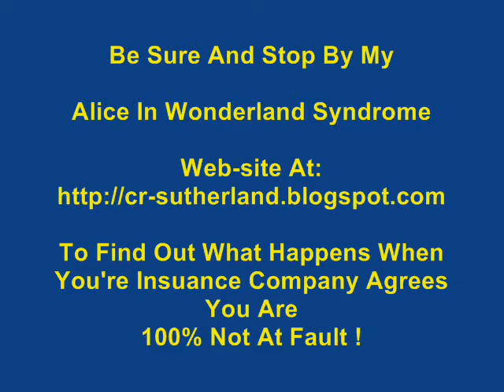Horror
Remember friend..
If they would do this to us then they would do it to you.

Message To The Economical Insurance Group Follows..
Re:Financial Services Of Ontario Letter Dated February 8th, 2011 &
Distributed By You To The Other Defendants.. "Nice Try" !
If You're So Sure Of Your Position Then Agree To A Trial Date !
Video Updates to continue shortly, the best is yet to come..

The Players To Date...
The Ontario Minister of Finance, The Honourable Dwight Duncan..

Mr David Zimmer Liberal MPP for Willowdale

The Financial Services Commission of Ontario (FSCO)
Mr Sirak Sahle [Complaints Registrar] Compliance Officer
and Administrative Coordinator

The Economical Insurance Group Waterloo Ontario
Carrie Kram CIP
Ombudsman, Company and Corporate Responsibility Office

The City of Toronto Ombudsman Office
The City of Toronto Bailiff Shingler A.O & Company

The Citizens of Ontario
[All those effected by no-fault-insurance]

The Adventures of Tom Sawyer by Mark Twain [1876]

Tom appeared on the sidewalk with a bucket of whitewash and a
long-handled brush. Say, Tom, let me whitewash a little.
There was no lack of material; boys happened along every little while;
hey came to jeer, but remained to whitewash. By the time Ben was fagged
out, Tom had traded the next chance to Billy Fisher for a kite, in good
repair; and when he played out..
Johnny Miller bought in for a dead rat and a string to swing it with
-- and so on, and so on, hour after hour. And when the middle of the
afternoon came, from being a poor poverty-stricken boy in the morning..

Tom was literally rolling in wealth. He had besides the things before
mentioned, twelve marbles, part of a jews-harp, a piece of blue
bottle-glass to look through, a spool cannon, a key that wouldn't
unlock anything, a fragment of chalk, a glass stopper of a decanter,
a tin soldier, a couple of tadpoles, six fire-crackers, a kitten with
only one eye, a brass doorknob, a dog-collar but no dog - the handle
of a knife, four pieces of orange-peel, and a dilapidated old window
sash.

He had had a nice, good, idle time all the while - plenty of company
- and the fence had three coats of whitewash on it !
If he hadn't run out of whitewash he would have bankrupted
every boy in the village.